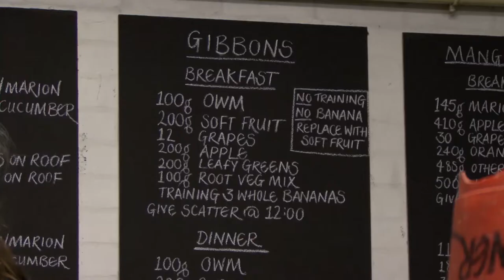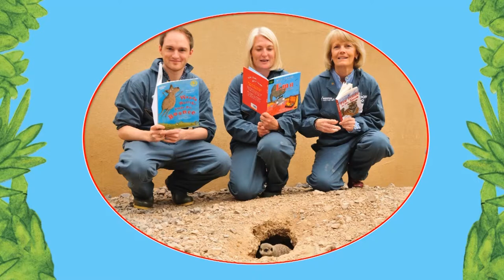ZSL - Stories from the zoo - Bloomsbury authors visit London zoo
Take a look at what we got up to and who we met on our day at London Zoo with authors Sally Grindley & Lisa Regan, illustrator Mark Chambers, and Bloomsbury Editors Rachel Kellehar & Elizabeth Jenner.